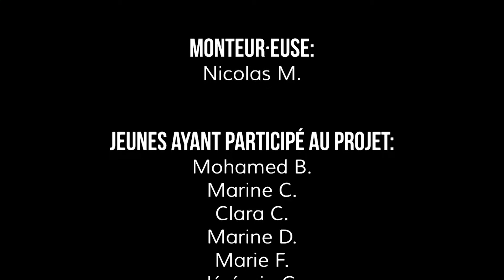Création'Elles Saison 2 Épisode 2 - Ma création d'entreprise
On se retrouve aujourd'hui pour l'épisode 2 de la saison 2 , de la web série "Création 'elles".
Au cours de cette vidéo, notre invité Mme Vignelaud va nous expliquer comment elle a créé son entreprise et par quels moyens.

N'hésitez pas à réagir en commentaire !!